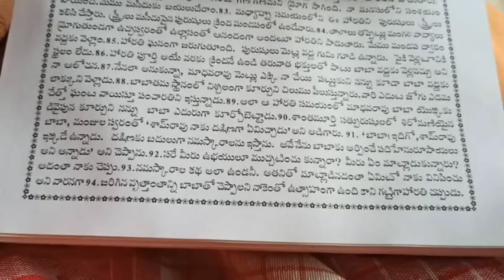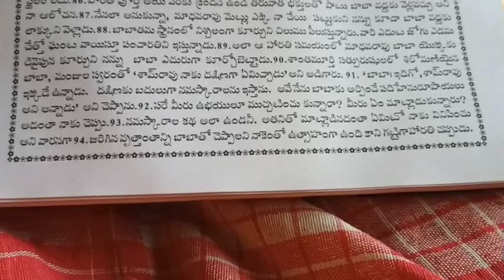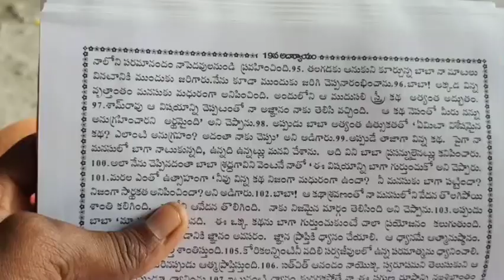Shree sai saccharitra ovi to ovi 266 Page